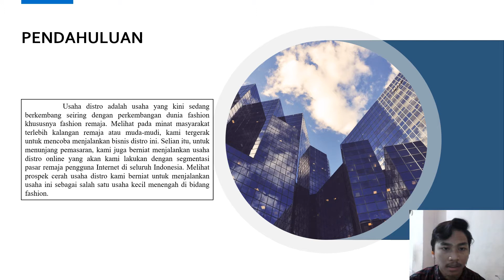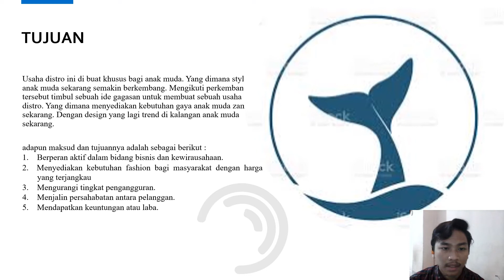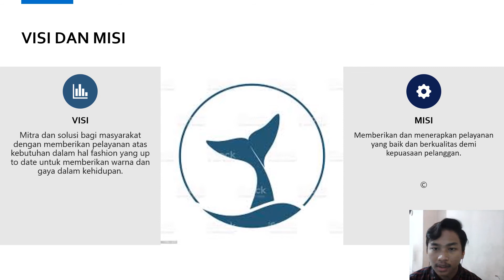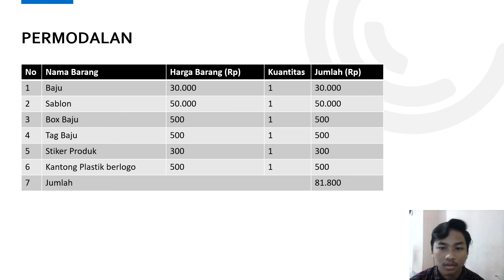Dwi Mahardika Putra Whale CO